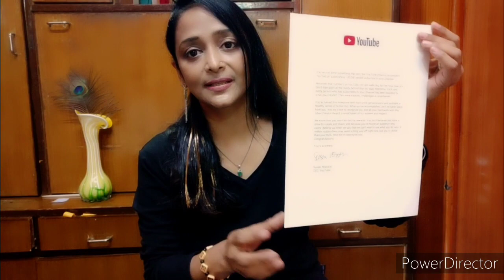Silver Paly Button/Youtube Creator Award /Silver Play Button Award /How to get Silver Play Button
New Market Kolkata Jewelry Shopping Vlog